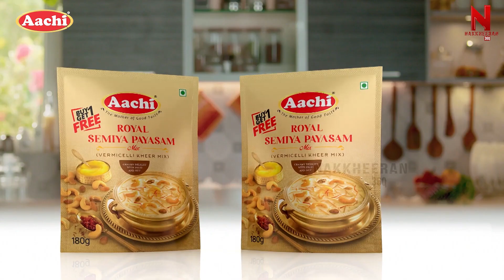பெண்கள் செருப்பு தைக்குறதுல என்னங்க தப்பு.Motivation-னாக பேசிய கிருஷ்ணவேணி அக்கா!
பெண்கள் செருப்பு தைக்குறதுல என்னங்க தப்பு... motivation-னாக பேசிய கிருஷ்ணவேணி அக்கா! KUTTY KUTTY LIFE | Cobbler | Nakkheeran 360